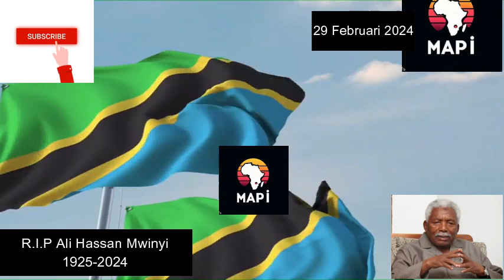Ali Hassan Mwinyi Afariki Dunia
Mhe. Alhaj Ali Hassan Mwinyi ambae alikua Rais wa Jamhuri ya Muungano wa Tanzania wa Awamu ya Pili Ameaga Dunia leo akiwa na umri wa miaka 98.
Rais Samia ametangaza maombolezo ya siku Saba na Bendera Zitapepea nusu mlingoti.
Credit: ITV Tanzania, Ikulu.